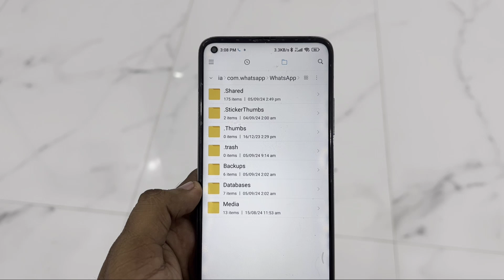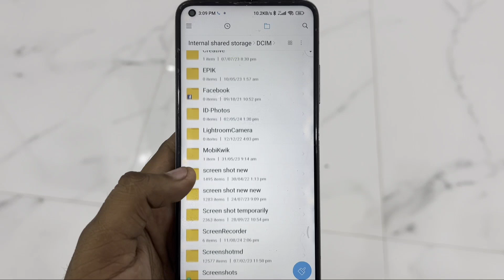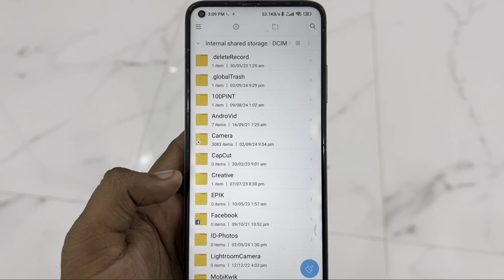File Manager Me .Thumbnails .Thumbs Or .Thumbdata Kya Hota Hai | What is .Thumbnails Folder